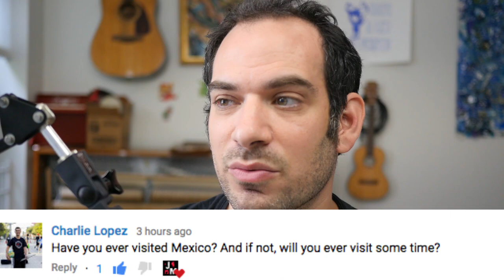My Wife Thinks I'm Depressed (Question Time #1)